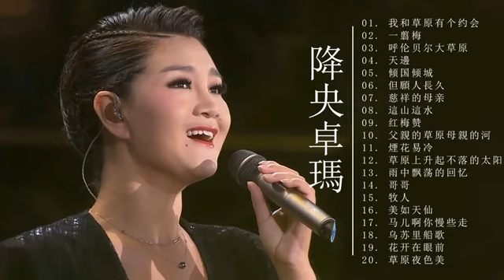【降央卓瑪 - Jamyang Dolma】降央卓瑪的最佳歌曲 《我和草原有个约会 / 一翦梅 /呼伦贝尔大草原 /天邊 /倾国倾城》 Best songs of Jamyang Dolma 202